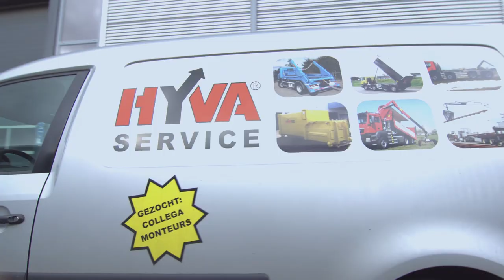HYVA | Make Your Move - Wervingsfilm (VO)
DEZE FILM STAAT VERBORGEN OP ONS YOUTUBE ACCOUNT EN KAN ALLEEN BEKEKEN WORDEN DOOR MENSEN DIE DE LINK BEZITTEN!!!